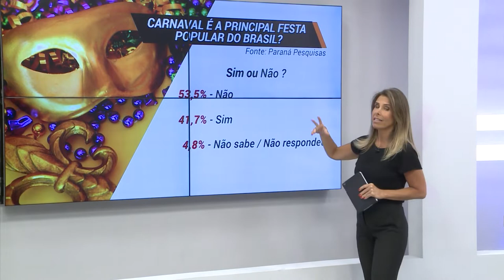Pesquisa mostra a opinião dos brasileiros sobre questões relacionadas ao carnaval